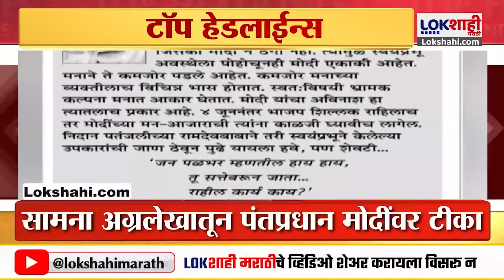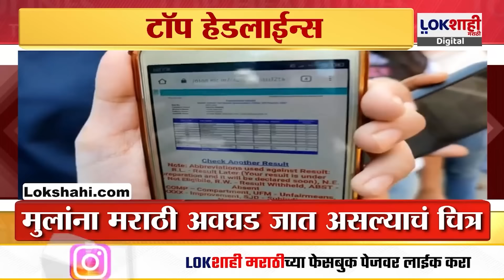Headlines | दुपारी 1 च्या हेडलाईन्स | 28 May 2024 | Lokshahi Marathi Headlines | Marathi News